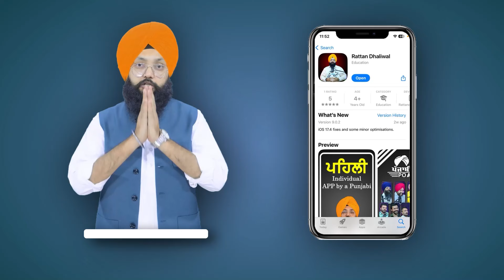Show with Jai Singh | Navdeep Water cannon | EP 457 | Talk With Rattan